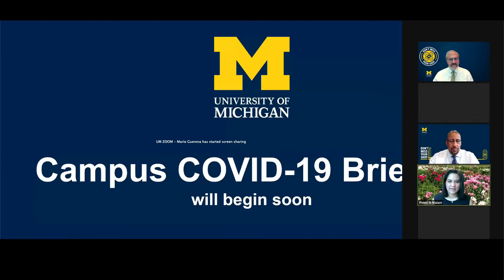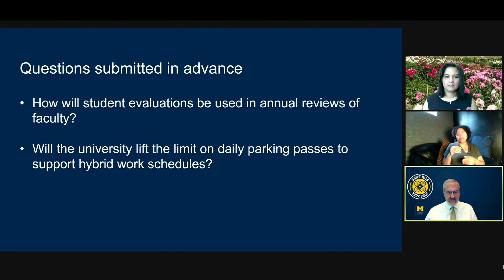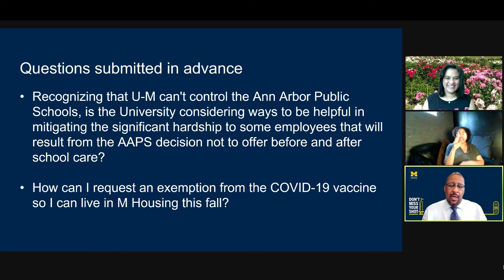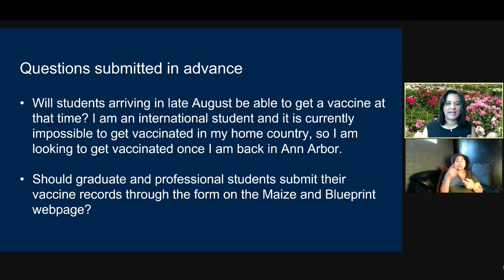Campus Weekly COVID-19 Briefing May 21, 2021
00:00  President Mark S. Schlissel began the briefing and reported that U-M is examining all of the changes in federal and state face covering, gathering size and distancing guidance in recent days. He also noted we’re waiting for guidance from MIOSHA, which still has workplace health and safety measures in force. The university anticipates issuing new U-M guidance in the coming weeks or sooner. President Schlissel further said that the new state guidelines clear the path for Michigan Athletics events to return to full capacity beginning with the fall competition.

05:01  Chief Health Officer Preeti Malani discussed the what we know about COVID-19 spread and the importance of vaccination.

10:55  Provost Susan M. Collins discussed Orientation and Welcome to Michigan programming

15:27  Vice President for Student Life Martino Harmon discussed Student Life in-person activities coming in the fall.

20:18  Provost Collins shares information on museums and galleries and on the School of Music, Theatre and Dance’s current performance plans.

24:14  Michael Kondziolka, the University Musical Society’s vice president of programming, discussed UMS’s upcoming in-person season, the importance of the performing arts to our community, and how vaccination levels have informed UMS plans.

The leaders answered questions from the community:

33:01  How will student evaluations be used in annual reviews of faculty?

36:02  Will the university lift the limit on daily parking passes to support hybrid work schedules?

36:58  Recognizing that UM can't control the Ann Arbor Public Schools, is the University considering ways to be helpful in mitigating the significant hardship to some employees that will result from the AAPS decision not to offer before and after school care?

39:28  How can I request an exemption from the COVID-19 vaccine so I can live in M Housing this fall?

41:23  Will students arriving in late August be able to get a vaccine at that time? I am an international student and it is currently impossible to get vaccinated in my home country so I am looking to get vaccinated once I am back in Ann Arbor.

42:53  Should graduate and professional students submit their vaccine records through the form on the Maize and Blueprint webpage?

43:39  Does the medical community know how often booster vaccinations are necessary?

47:19  Can you assure us that the Fall instructor teaching policy will be tied to health risk, not job title?

47:54  Do we know when faculty will be able to travel to academic meetings or for other collaborations using University funded resources?

48:52  If I received my vaccine through a UMich vaccination site, is my vaccination status automatically “reported” to the University?

50:03  Can you provide more information on if and when merit raises will occur?

50:41  When will the library open for normal stack access? What is the timetable?

52:43  Should employees who are working onsite and are fully vaccinated continue to get a weekly asymptomatic covid test?

How can I get tickets to UMS events?